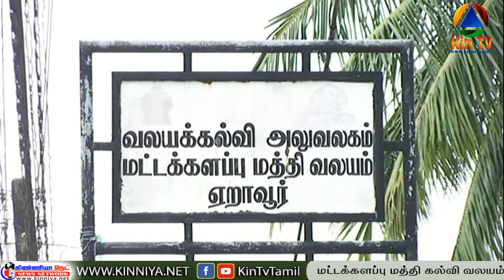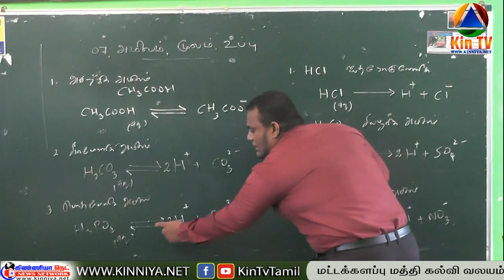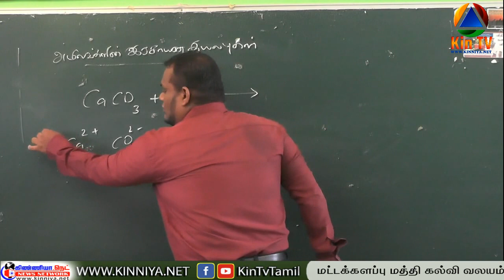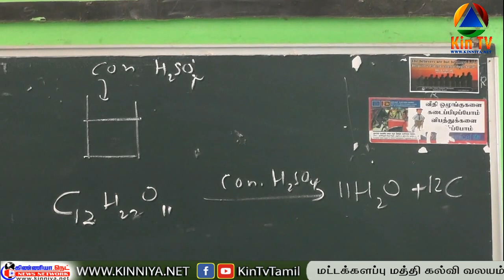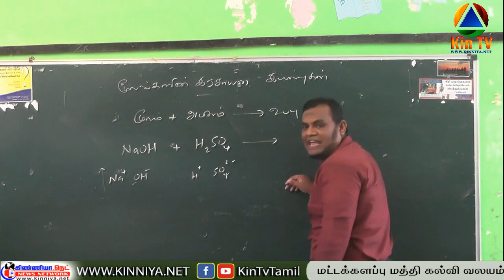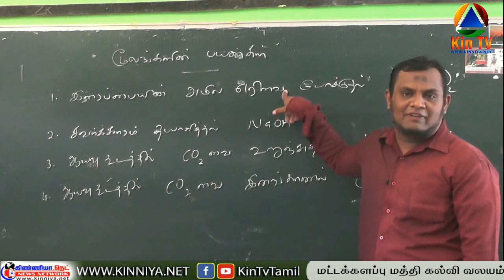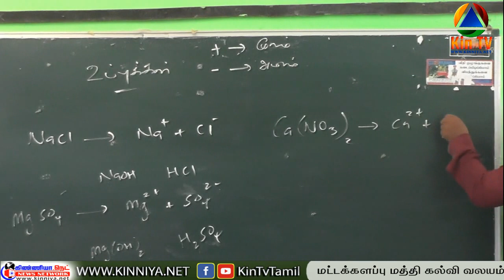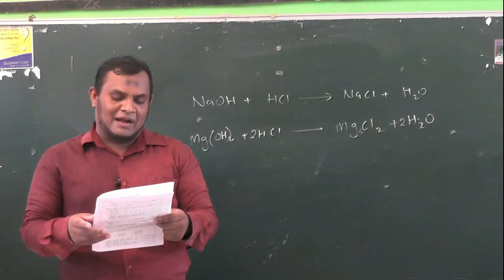"பள்ளிக்கூடம்"Subject: GCE O/L - Science Unit 07 - Mr. L.L.M. Naseer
"பள்ளிக்கூடம்"
Subject: GCE O/L - Science Unit 07 - Mr. L.L.M. Naseer
மட்டக்களப்பு வலயக்கல்விப் பணிமனையின் ஏற்பாட்டில்
 “பள்ளிக்கூடம்”

அனைத்து பாடங்களையும் YouTube இல் பார்வையிட